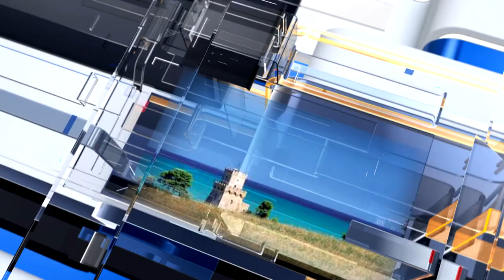METEO6 Domenica 10 luglio 2022